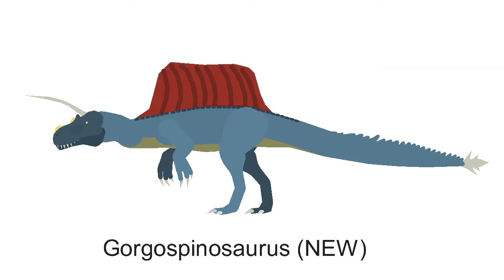NEW Gorgospinosaurus ( Hybrid Battle Royale Entry) READ DESC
Name: Gorgospinosaurus Carngyptiacus
Height: 30 Feet Tail
Length: 12m (35ft)
Weight: 200kg
Diet: Carivore
Compose of: Gorgosaurus,Spinosaurs,Ceratosaurus,Sarcosuchus,Triceratops And Ankylosaurus

Facts: The Spinogorgosaurus cawls are very powerful and are use to tare and slash through flash, it's spike ball tail is used to fight against its enemys, it can also run up to 25kmph, it has sharp knife like teeth that tare through flash and rip large pieces off its prey. It can swim in water, and use its horns on its head as weapons.

Gorgosaurus By WILL H
Sarcosuchus Body By F.S.B
Spinosaurs Legs By White Ninja
Sail By Cardinal Jw Animator